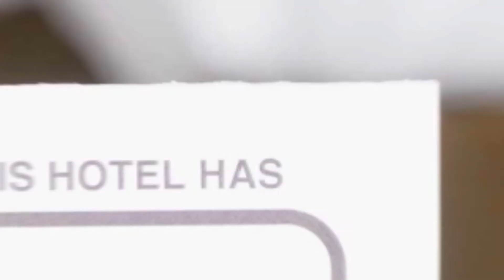Apartament 2 camere in Brasov hotel review | Hotels in Brasov | Romanian Hotels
Apartament 2 camere in Brasov hotel video review. Hotels in Brasov, european 3 stars hotels.